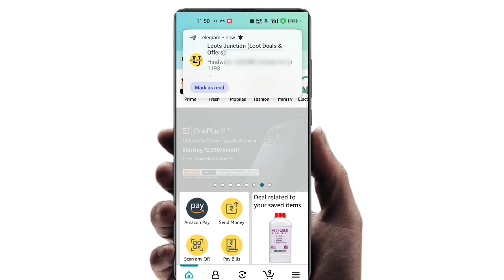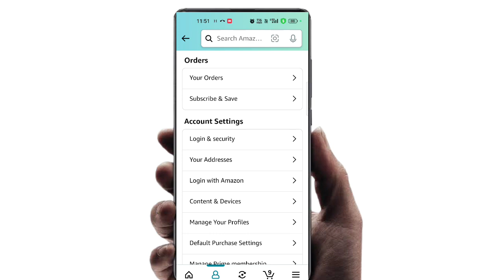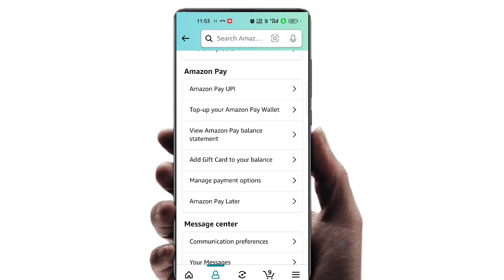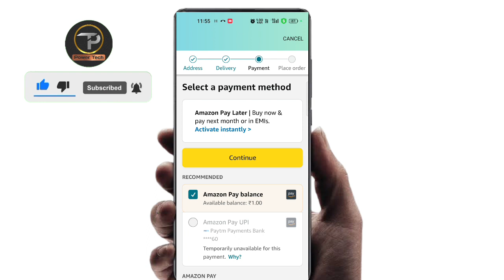Amazon Gift Card To Bank Transfer | How to transfer amazon gift card money to bank account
how to transfer amazon gift card money to bank account
amazon gift card bank transfer
how to redeem amazon gift card to bank account
amazon gift card to bank transfer